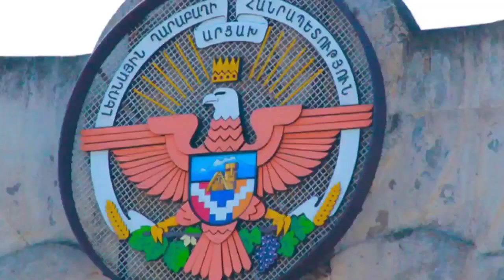Ալիևը Վիժվшծք սրիկա էշի տղա, Նրան պետք չէ հավատալ, Միշելն էլ դա գիտի